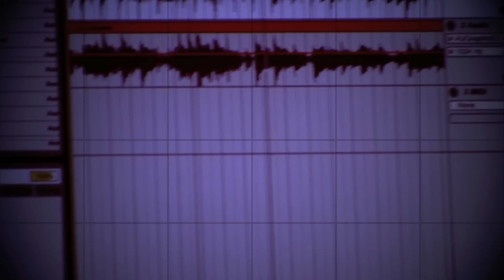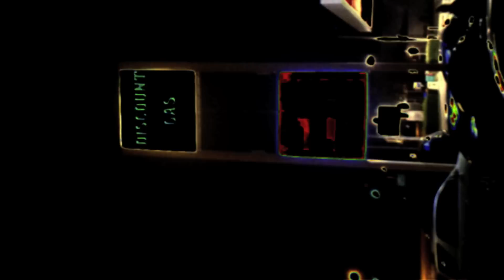The Cooper Taylor And Tony Randall Project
Over the Past Four Years Cooper Taylor A Memphis Guitar Prophet , And Tony Randall A New York Born Mad Scientist Got The Chance To Collaborate On A Very Sporadic set, of ten Evenings. Without ever having practiced or rehearsed a single thing they create The Cooper Taylor & Tony Randall Project is Proud to Present To You Their Very First Recorded EP : The Adventures of Amos And Reginald.